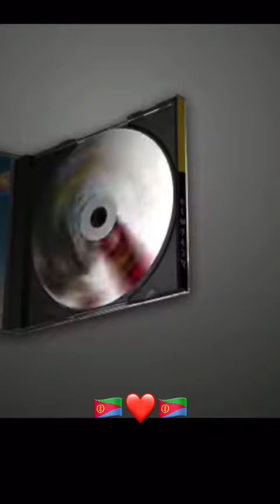Eseyas Debesay new album ኤርትራውነት 👍🏽